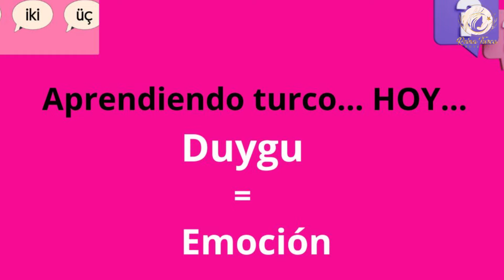YALI CAPKINI 63 ESPAÑOL MI Resumen!❣️seyfer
Yali Capkini Episodio 63 en español, mi resumen!❣️

Yali Capkini Episode 63 in Spanish, my summary!❣️

Obra: The say de Fiftysounds.com